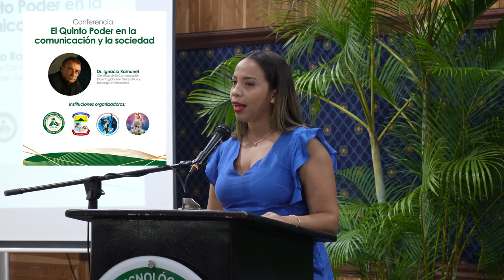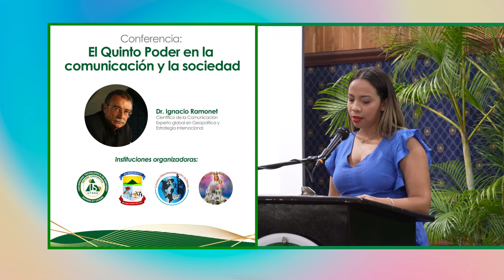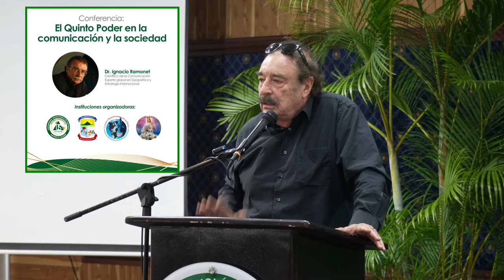Ignacio Ramonet "El Quinto Poder en la comunicación y la sociedad" desde Gaspar Hernández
Conferencia:
El Quinto Poder en la comunicación y la sociedad.
Dr. Ignacio Ramonet
Científico de la Comunicación
Experto global en Geopolítica y
Estrategia Internacional.
Ignacio Ramonet es un periodista español catedrático de teoría de la comunicación establecido en Francia. Es una de las figuras principales del movimiento altermundista.​​ Wikipedia
Nacimiento: 5 de mayo de 1943 (edad 81 años), Redondela, España
Educación: Université Michel de Montaigne Bordeaux III, Escuela de Estudios Superiores en Ciencias Sociales
Hijos: Tancrède Ramonet
Años activo: 1972-actualidad
Distinciones: Premio de periodismo Antonio Asensio (2010)